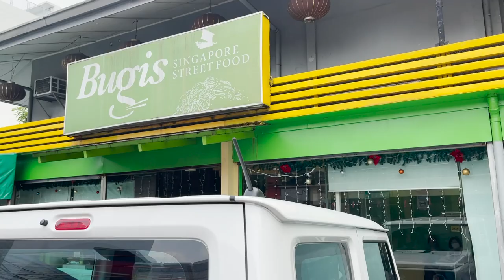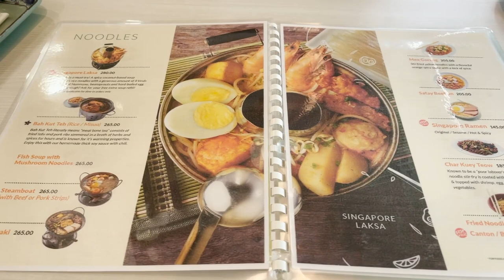A DAY IN MY LIFE + BUGIS SINGAPORE STREET FOOD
Hope you enjoyed watching the video! Watch out for more videos coming soon!